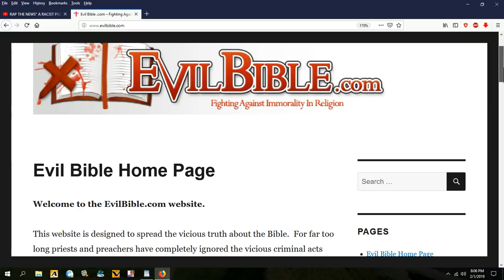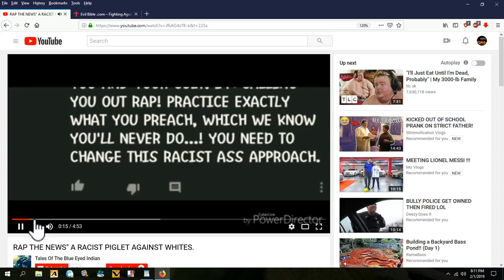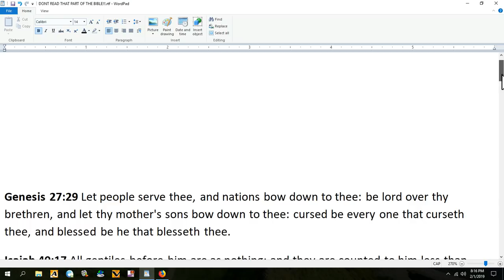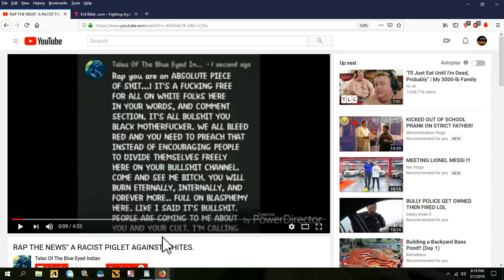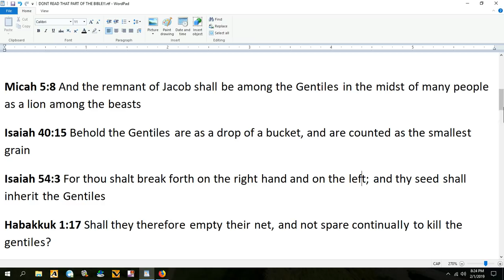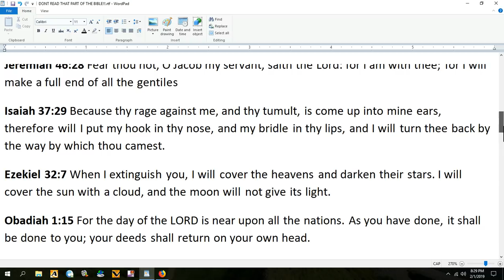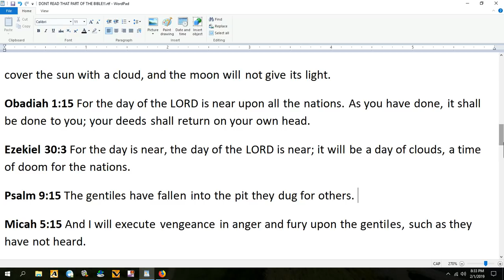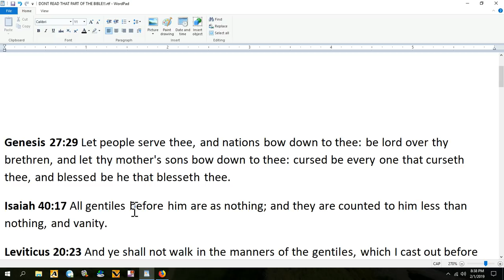THE EVIL BIBLE!!!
Genesis 27:29 Let people serve thee, and nations bow down to thee: be lord over thy brethren, and let thy mother's sons bow down to thee: cursed be every one that curseth thee, and blessed be he that blesseth thee.